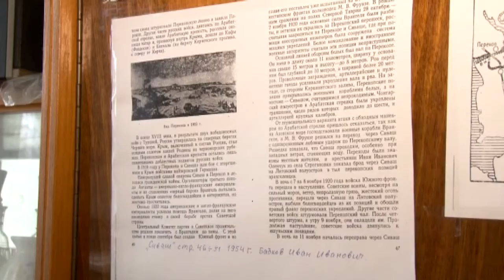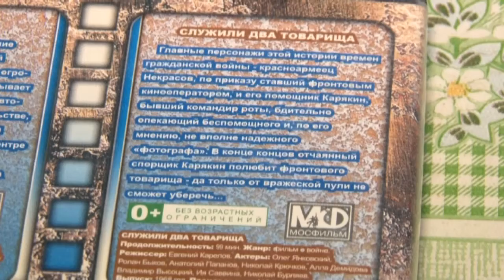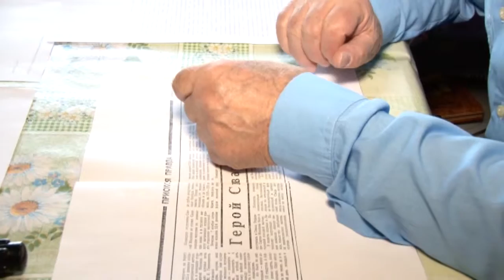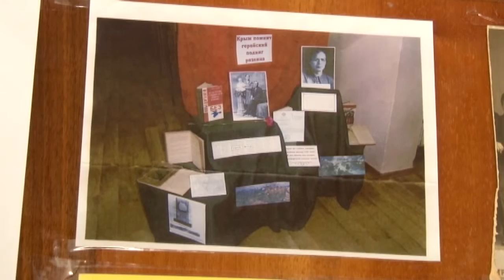«Служили 2 товарища»